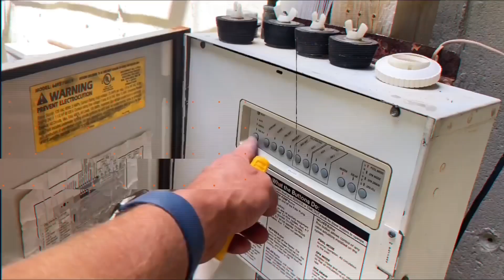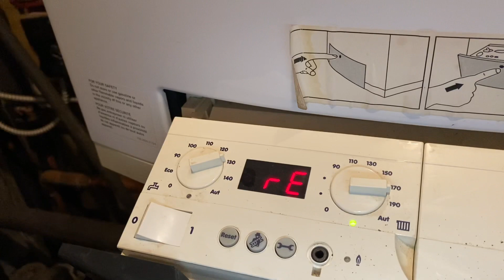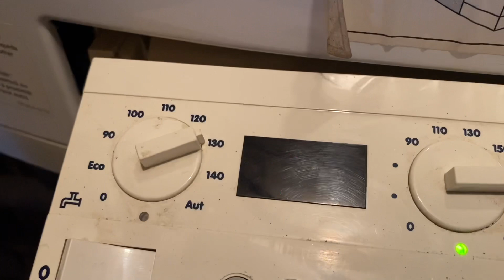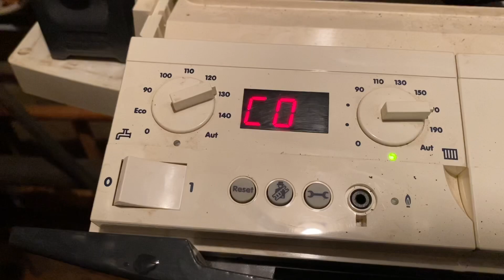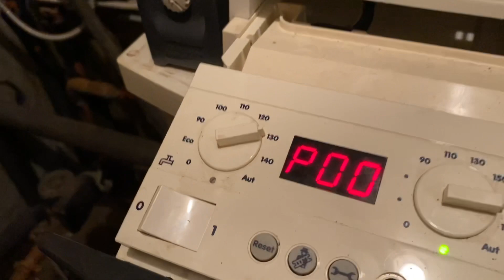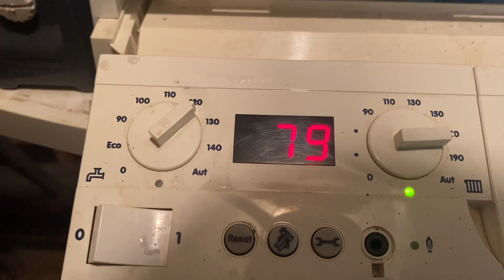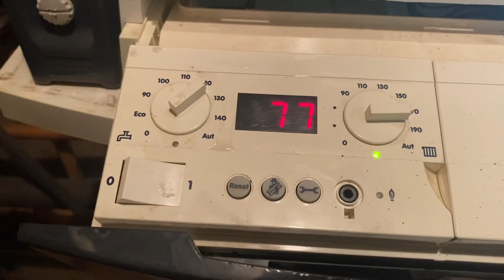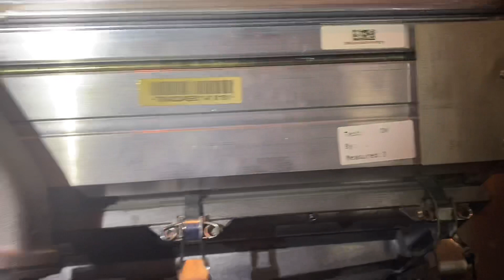Buderus Logamax GB142 No Heat or Hot Water Error CO Explained and Repaired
No Heat or No Hot Water? With Error CO on the Buderus GB142 display the machine is failing to communicate with the Water Pressure Sensor. During this service call, you will watch our interactions with the homeowner and the steps I took to diagnose, verify and repair the wall hung boiler.

New oval raised silver stickers are from:
35 Victoria St. E, Unit 9
Alliston, Ontario L9R 1T3

As of 8/3/22 - Pipe Doctor & Bosch short sleeve shirts are available in Medium & Large.
Minimum donation of $23 is appreciated. Or (2) for $40 delivered.

Sticker Requests:
Name
Address

Mikey Pipes
C/O Pipe Doctor Plumbing
80 E Hawthorne Ave

Join our team! We are expanding to the great State of South Carolina! Relocation assistance is available!

 buderus boiler buderus logamax plus high efficiency boiler condensing boiler